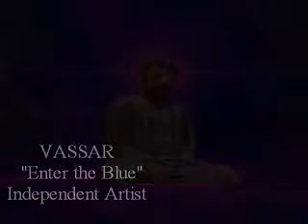VASSAR-Enter the Blue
You ran out of love.